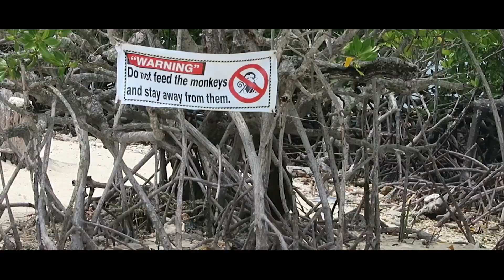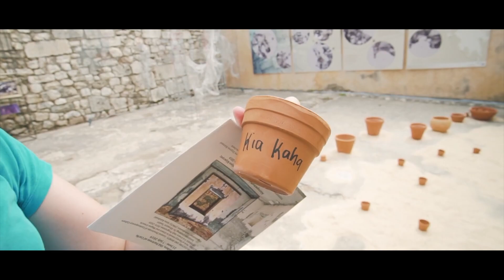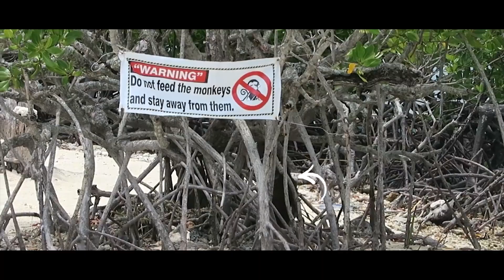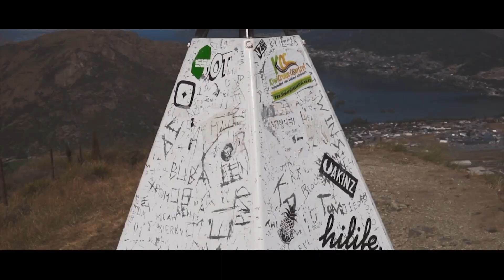Summer Music Mix 2021 🌴 Deep House 2021 🌴 Best Of Tropical House & Chill Out Music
🎵Deep King - Summer Music Good "Deep King" Only….

◢Tracklist:

0. Zomando - I Dont Wanna Say Goodbye
1. Jon Sine - Dawning
2. Kallisto - Save Tonight
3. Pascal Junior - Slow Down - Epic Tones
4. Pascal Junior - Stay - Epic Tones
5. Pascal Junior - Time (Radio Edit)
6. Paulz - Balenciaga
7. Qodës - Poison
8. Sergey Raf x ARROY x SCRAY - Goin' Right Now (Original Mix)
9. Sonny Wern & New Beat Order - Blinding Lights (Cover)
10. Stoto  Go All Night
11. Stoto  Right Back
12. Suleyman Toka - Silent (Original Mix)
13. Yusufcan Yanık - Fresh Summer (Original Mix)
14. Jon Sine feat. Gavin Beach - Stay
15. Leo Kodian  What About You Official Audio
16. Manda - Make It Better - Epic Tones
17. Mourad Hany - Moving On - Epic Tones
18. NuKey - Here With Me - Epic Tones
19. Ömer Balık - Pulsar (ft. Glee)
20. Osman Altun - Tell Me Baby (Official Video)
21. Osman Altun x Megan Kashat x Dcoverz - Selfish (Original Mix)
22. Pascal Junior - After All (Video) - Epic Tones
23. Pascal Junior - Feelings - Epic Tones
24. Pascal Junior - Illusion - Epic Tones
25. Pascal Junior - In My Dreams - Epic Tones

✔️ "Deep King" is created to promote and support new artists, (musicians/labels, composers, producers, photographers/filmmakers) who want to create a fan base. Send your song or video on "Deep King"